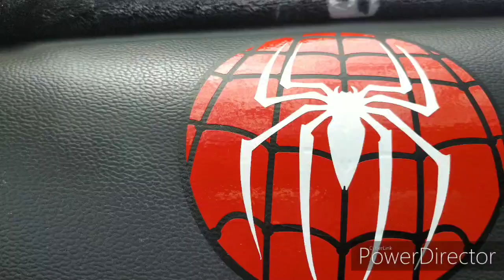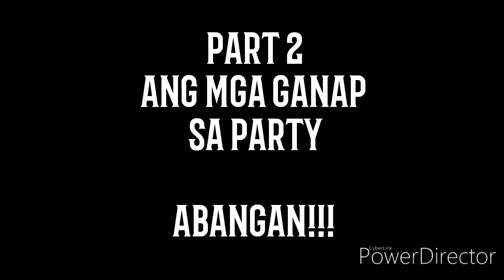Hape kaarawan nanaman | joko bday part 1 ng ganap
Ang saya ng araw na ito dahil isa sa mga kaibigan namin ay kaarawan nya ngayong araw na ito at holiday pa kaya ibig sbhin wlang pasok sa trabaho. Chill at konteng salo salo lang. Ang say saya. Credit sa lahat ng ksama sa vids at enjoy lang po. Wala pong nasaktan at naabuso sa vids na ito. Lahat po ay may gabay. Salamat and god bless